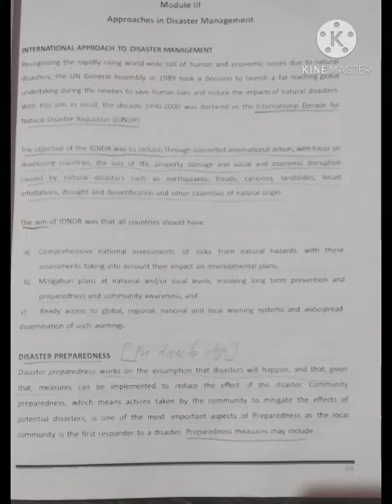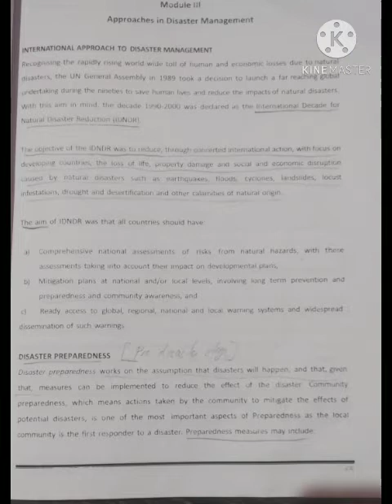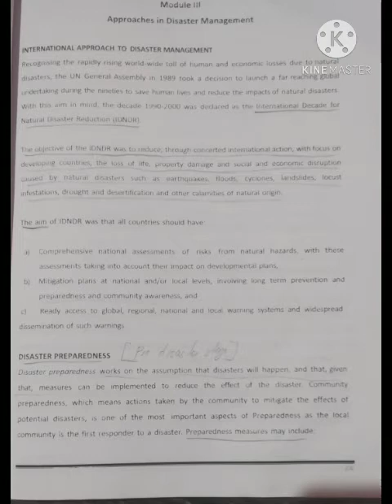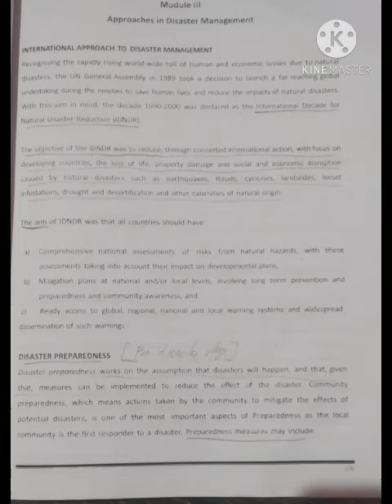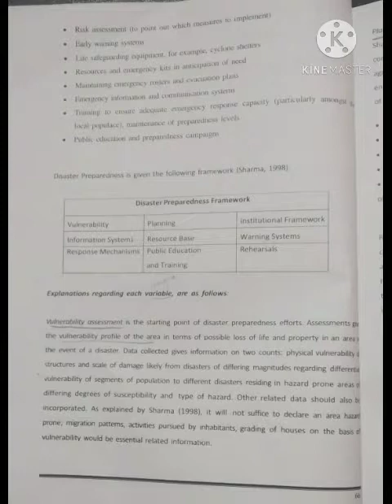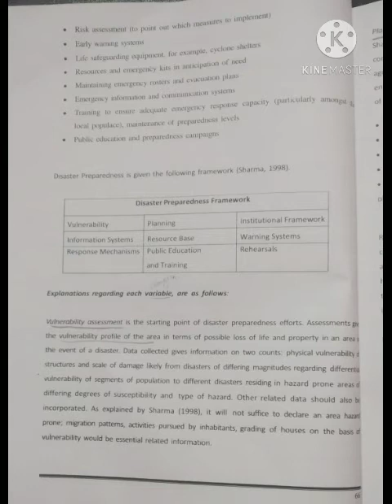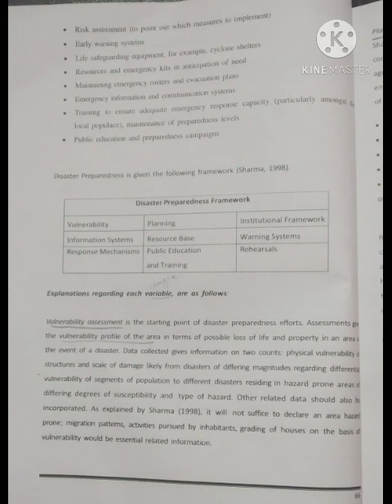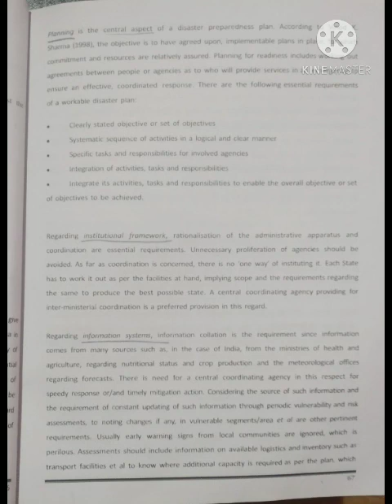II Bcom/BBA Disaster management -approaches in disaster management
kannur university disaster management